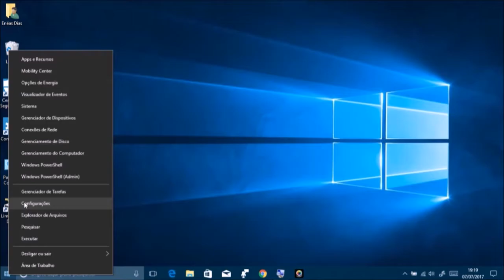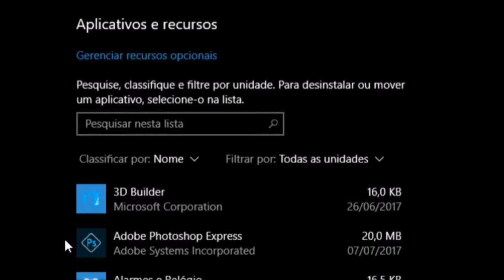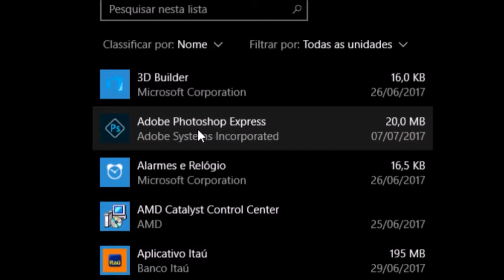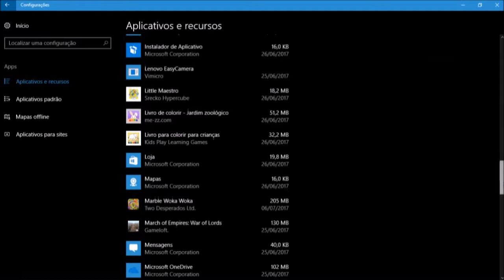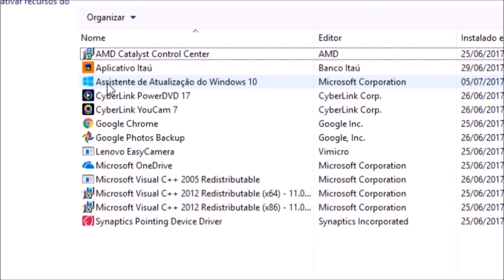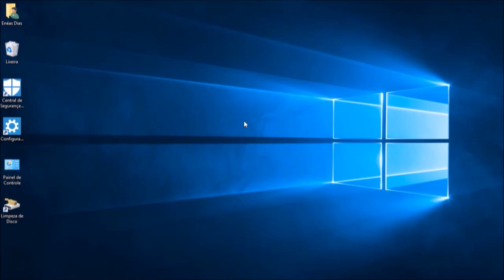Como desinstalar programas no Windows 10 para criadores